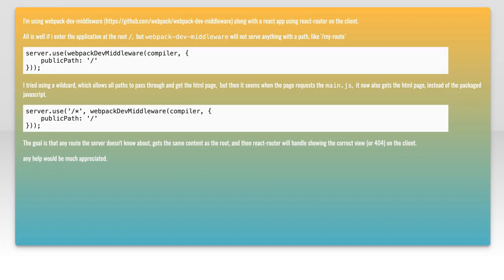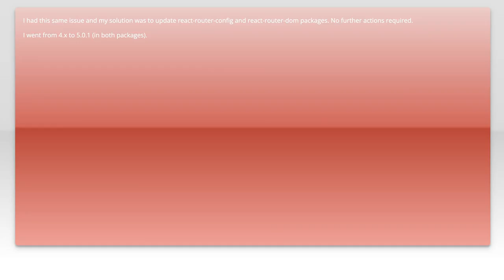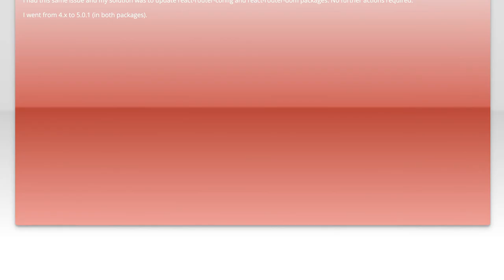How to Configure Webpack-Dev-Middleware for All Routes: Step-by-Step Guide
In this video, we'll walk you through the process of configuring Webpack-Dev-Middleware to handle all routes in your development environment. Whether you're a beginner or an experienced developer, this step-by-step guide will help you streamline your workflow and ensure your web applications run smoothly. Get ready to enhance your development setup with our comprehensive tutorial!

Today's Topic: How to Configure Webpack-Dev-Middleware for All Routes: Step-by-Step Guide